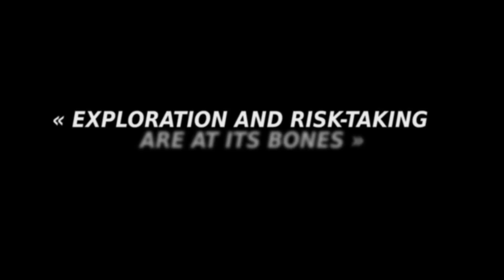Out There: Ω Edition - Now available on PC, smartphones and tablets!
Out There is an award-winning space exploration game blending roguelike, resource management and interactive fiction.

You are an astronaut awaking from cryonics not in the solar system, but... out there... in a far and unknown place of the galaxy. In Out There, you will have to survive, tinkering your ship with what you can gather drifting in the void, and spot garden planets to refill your oxygen supply.

Space is an hostile place ; dangerous and mysterious adventures will mark each step of your travel. You will not only meet intelligent species that won’t care about you, but also deal with ancient powers linked to your destiny and the fate of mankind itself.

Survival and understanding of what is really at stake in the galaxy is the core of what Out There has to offer.

FEATURES
• A dark adventure in deep space
• 50+ achievements, leaderboard
• Explore a freshly procedurally-generated galaxy every time
• 350+ unique text adventures with multiple choices
• Epic main storyline leading to 4 different endings
• 10 spaceships with different specs to discover
• Crafting system with 20 alien technologies built from 15 materials
• Engage with alien life forms and learn their language
• No combat! it’s you against the environment
• Eerie score by award-winning composer siddartha barnhoom (Antichamber, The Stanley Parable)
• Fantastic pulp comics graphics
• High replay value